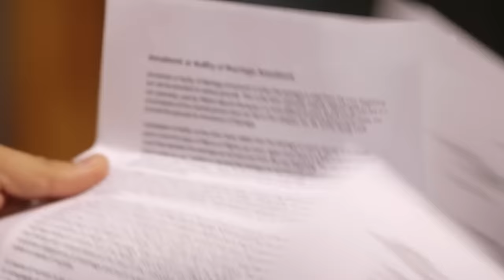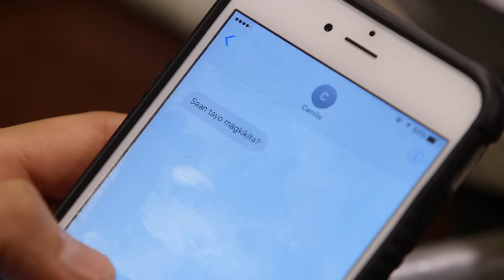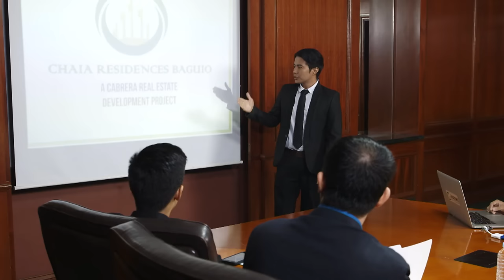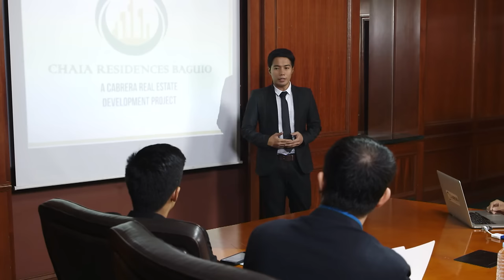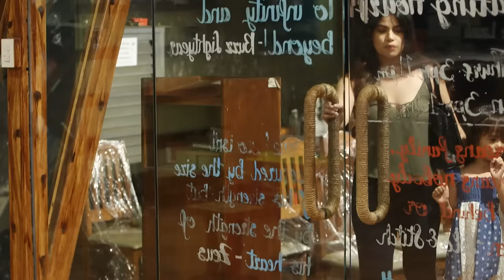Full Episode 31 | The Better Half